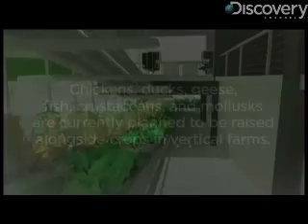Urban Farming Grows Up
Discovery-News.com: Discovery's Matt Danzico investigates vertical farming, an agricultural concept aimed at growing food and raising animals in skyscrapers in city centers.